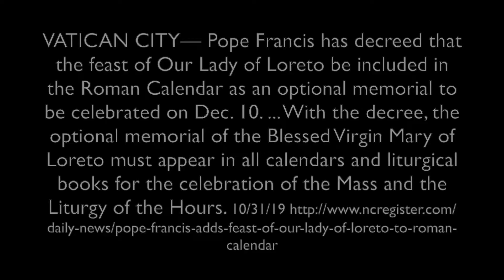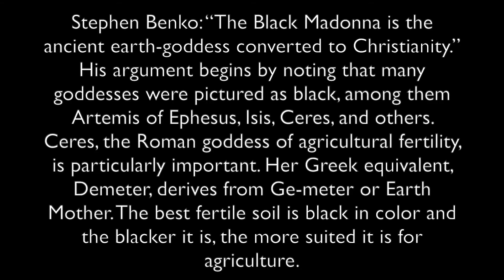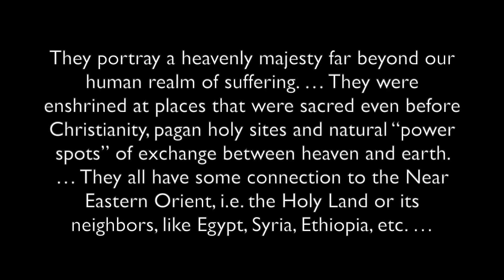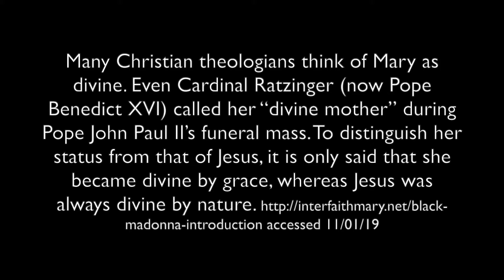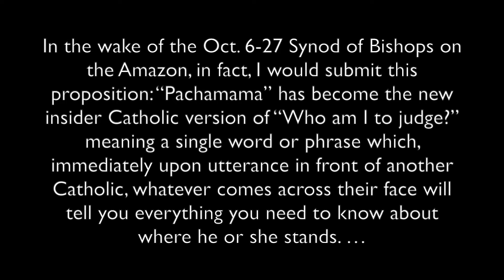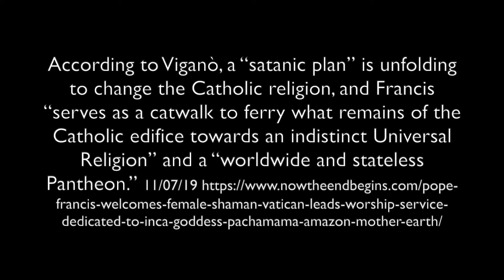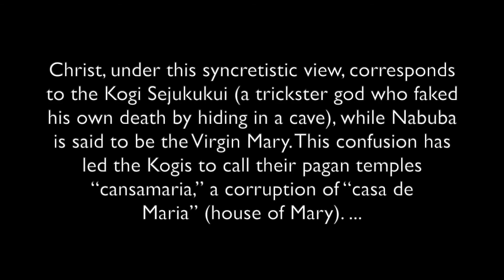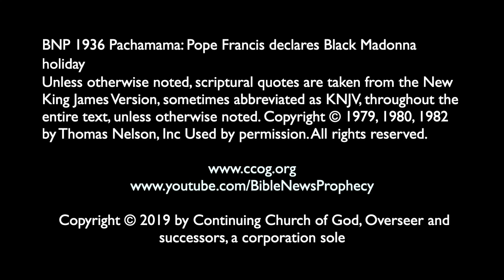Pachamama: Pope Francis declares Black Madonna holiday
An Amazonian synod was held in the Vatican in October 2019 that featured naked female statues called Pachamama. On October 31, 2019, the Vatican announced that Pope Francis declared a new 'holiday' for the Black Madonna known as the Lady of Loreto. This is to observed by those who follow that on December 10th each year. What are "Black Madonnas" vs. "black Madonnas"? Are there ties between Black Madonnas and black female "Mother Earth" goddesses? Could the promotion of Black Madonnas  and Pachamamas be related to steps towards a one world religion? Did a Catholic archbishop state that Pope Francis is moving "towards an Indistinct Universal religion" and a "worldwide and stateless Pantheon? Should real Christians be part of this? Dr. Thiel addresses these issues and more.

A written article of possibly related interest is available titled "Mary, the Mother of Jesus and the Apparitions" URL: Mary, the Mother of Jesus and the Apparitions